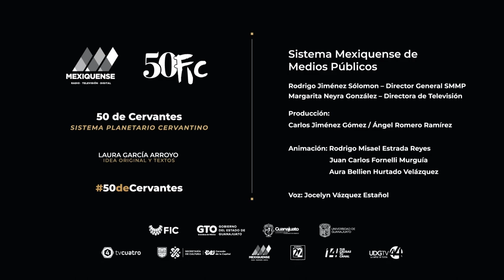Sistema planetario cervantino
¿Sabías que Cervantes tiene su propia estrella? Y no es una en el paseo de la fama...
En 50deCervantes, presentado por Laura García, descubrirás qué grandes personajes de la literatura habitan en el universo.

Agradecemos a Mexiquense TV